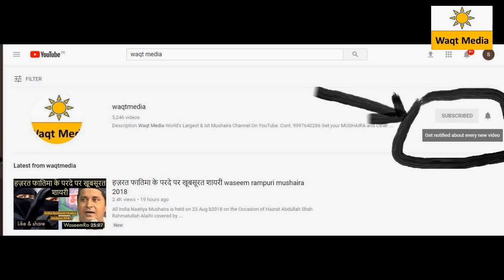करवटे हम बदलते रहे रात भर Nikhat Moradabadi bahadurganj rampur mushaira 2019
Mushaira on the occasion of urs shareef hazrat dewan shah 'Rahmatullah Alaih on 30 june 2019
This mushaira covered by Waqt Media Youtube Channel from Bahadurganj Distt Rampur Uttar Pradesh
Poetes & Poetess
Zaheer Rahi, Natik Shifai,Meharban Kashipuri, Shahbab Mentheri,
Khalid Gohar,Khalid Sultanpuri Nikhat Moradabadi, Little Ekta
Sultan Jahan, Saimul Qadri Amir Kashipuri,Saran Lal & Many More
Nizamt- Bani Shaifai